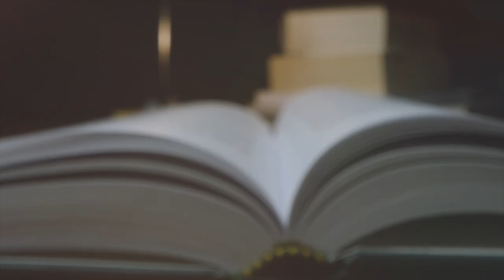Share Your Anxiety With A Saint // Metropolitan Neophytos of Morphou - May 11th, 2022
Metropolitan Neophytos of Morphou in this video gives advice to a young girl who is suffering from anxiety and stress. He tells the girl that she needs to find a saint whom she loves dearly, and then develop a friendship with this saint. Metropolitan Neophytos explains what this friendship will cure the girl of her anxiety, and will also prevent her future children from developing anxiety problems themselves.